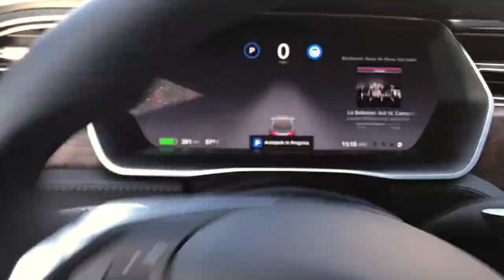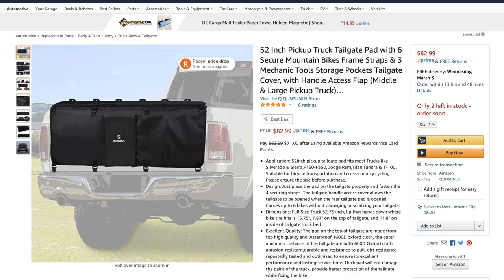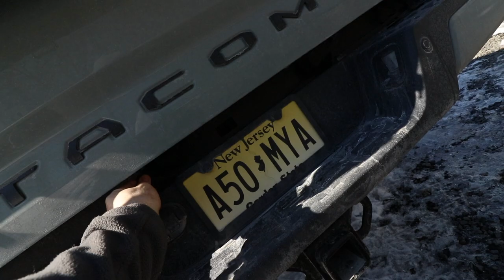2021 TRD Pro TOYOTA TACOMA SOFT BIKE RACK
TRD KEY TAG

QUNSUNUS 52 Inch Pickup Truck Tailgate Pad with 6 Secure Mountain Bikes Frame Straps & 3 Mechanic Tools Storage Pockets Tailgate Cover, with Handle Access Flap universal and fits on 2021 Toyota Tacoma and TRD Pro:

1st 5 ITEMS TO BUY FOR TOYOTA TACOMA OWNERS
Rubber Key Fob Protector Keyless Entry Holder Cover Skin Jacket for 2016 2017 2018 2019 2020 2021 Toyota Tacoma TRD Pro:
Tailgate Insert Letters for Toyota Tacoma Trd Pro 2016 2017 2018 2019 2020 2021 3D Raised Zinc Alloy OEM Rear Emblem Decals with 3M Adhesive-Matte Black
Toyota Tacoma  Armrest Organizer Trd Pro 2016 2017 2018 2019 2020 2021 Armrest  Storage Box
Tacoma Glove Box Dividers Organizer 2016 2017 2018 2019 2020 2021
Truck Phone Mount Holder Toyota Tacoma Trd Pro 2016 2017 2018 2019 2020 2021

My Camera Gear:
Dead Cat